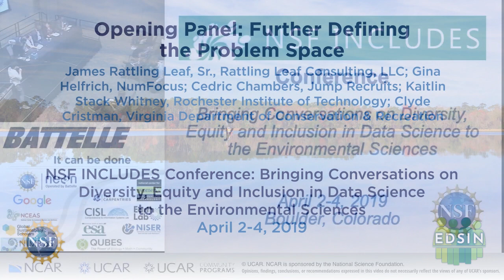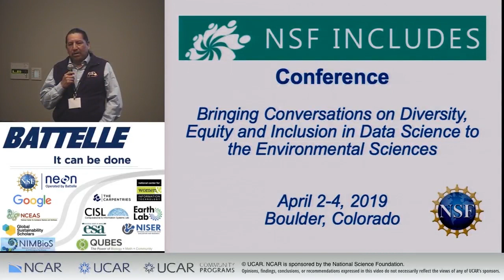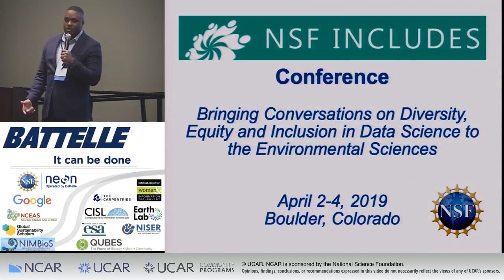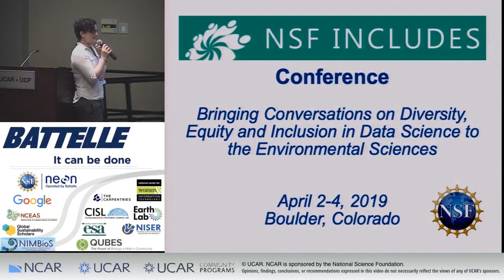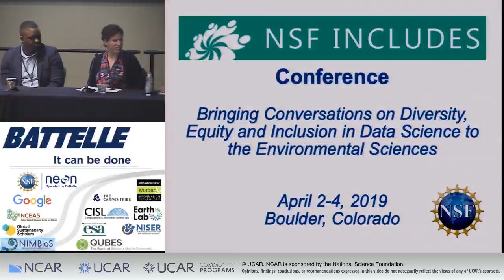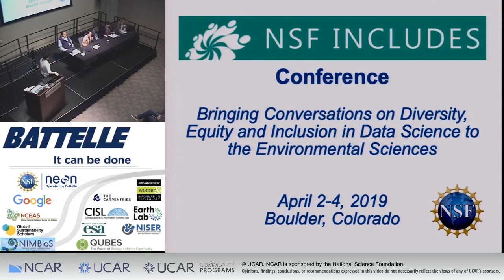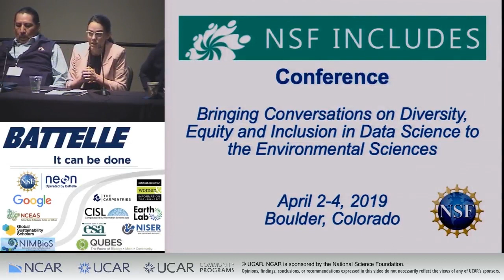Opening Panel: Further Defining the Problem Space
The opening panel for the Bringing Conversations on Diversity, Equity, and Inclusion in Data Science to the Environmental Sciences conference included Cedric Chambers, Jump Recruits; Clyde Cristman, Virginia Department of Conservation & Recreation; Gina Helfrich, NumFOCUS; Kaitlin Stack Whitney, Rochester Institute of Technology; and James Rattling Leaf, Sr., Rattling Leaf Consulting, LLC.